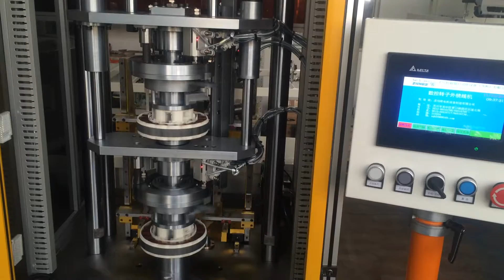DD motor winding machine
From SMT Alliance, the manufacturer of electric motor production machines